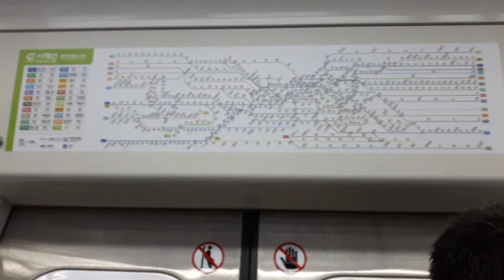2018년 6월 16일